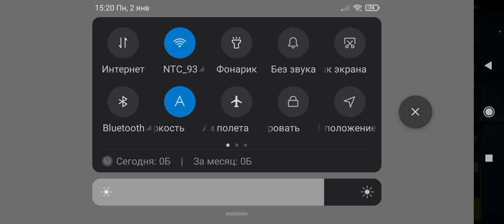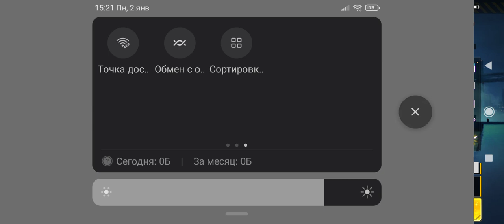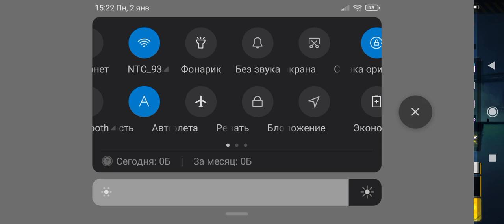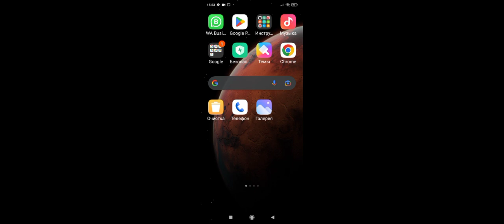freefire freefireplay фрифаерказакша стрим streamergame game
Фри фаер қазақша